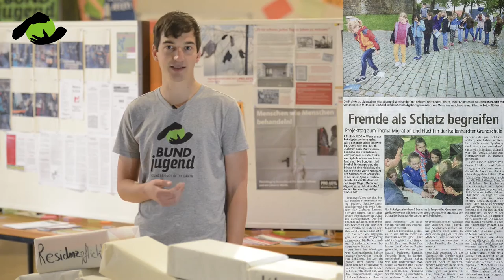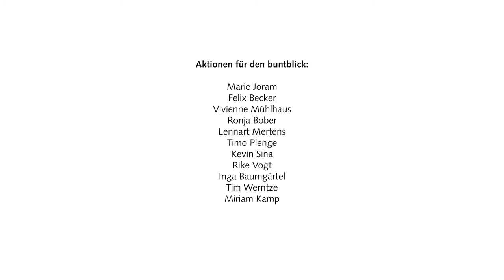buntblick 2015 - BUNDjugend Soest-Rüthen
Die BUNDjugend Soest-Rüthen hat mit ihrem Projekt "Viele starke Zeichen statt Rassismus" den zweiten Platz in der Kategorie Jurypreis und den Publikumspreis beim buntblick 2015 gewonnen. Mit dem Jugendwettbewerb buntblick - Jugendliche für Demokratie, Vielfalt und Toleranz zeichnet der Landesjugendring NRW Projekte junger Menschen aus, die sich gegen Rechtsextremismus und Rassismus und für ein demokratisches Zusammenleben engagieren.